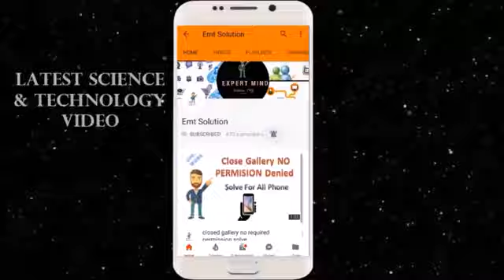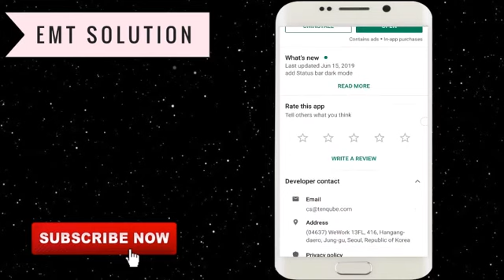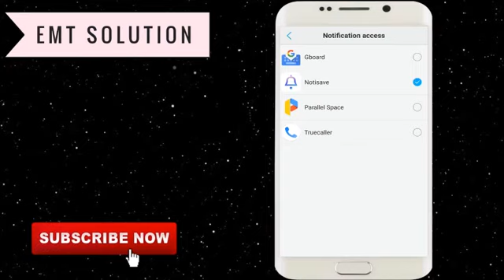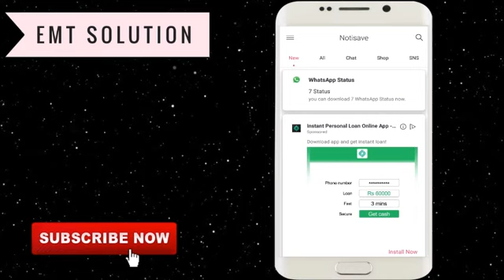How To Read Deleted Messages On Whatsapp Messengers||Recover whatsapp This message was Deleted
Topic: How To Read Deleted Messages On Whatsapp Messengers|| This message was Deleted

Namskar Dosto Iss Video me mene aap ko batay ha ki kese aap whatsapp messanger ke deleted messages recover kar sakte ha agar jis person ne aap ko messages bejne ke baad suddenly delete kar diye ha to bhi aaap usse dekh payege . kafi baar hum ye janna chahte ha ki samne wale ne kya type kiyatha chahe wo whatsapp messages ho ya fir facebook message dono hi application ke deleted messages aap read kar payege to aaiye shuru karte ha.

Related Words